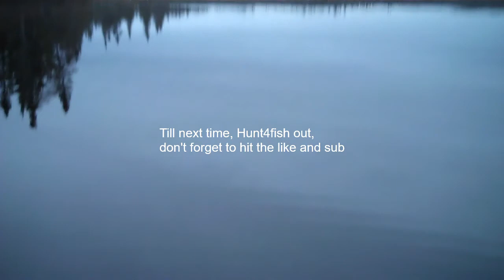Up Cabin Trout Fishing and Looking for the Elusive Bear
Outdoor life with Hunt4fish. Video of how I spend some of my time here on the Rock, NL.